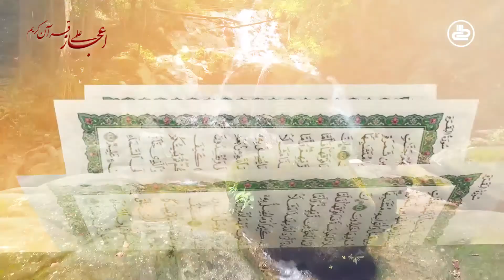اعجاز علمی قرآنکریم | فصل دوم | قسمت 54 | بازآفرینی حافظۀ انسان در روز قیامت | پوهنوال مخلص